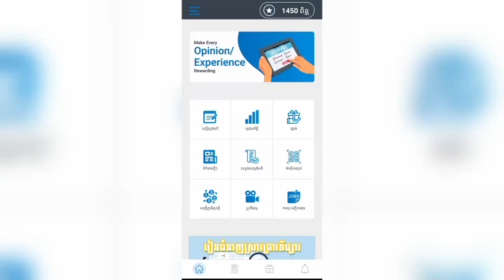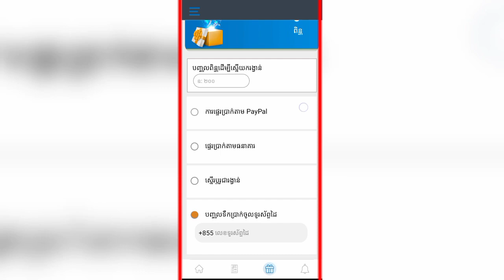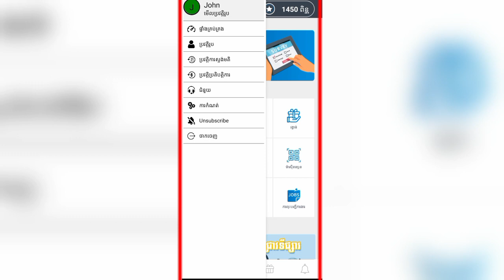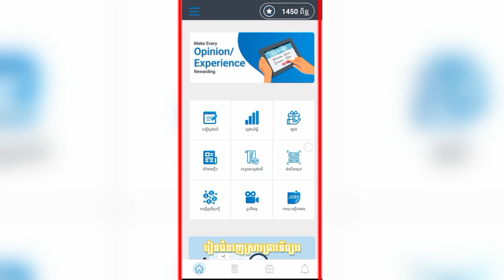របៀបរកលុយតាមកម្មវិធី ឆ្លើយសំណួរក៏បានលុយដែរ 1$-10$🥵